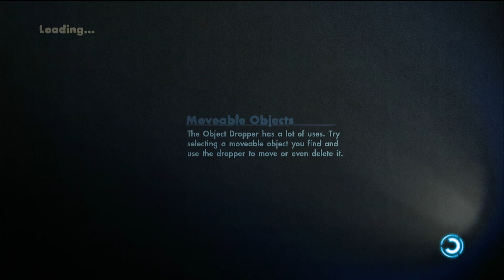Skate 3 Ep.2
Thanks,💜💜💜💜